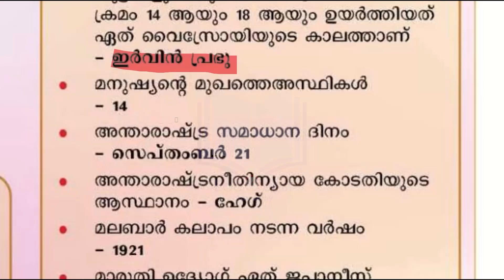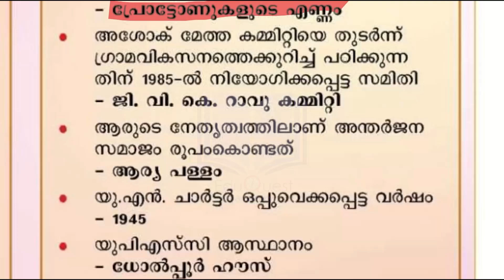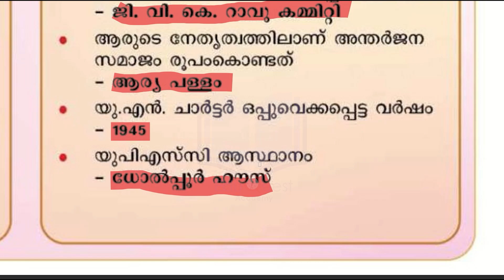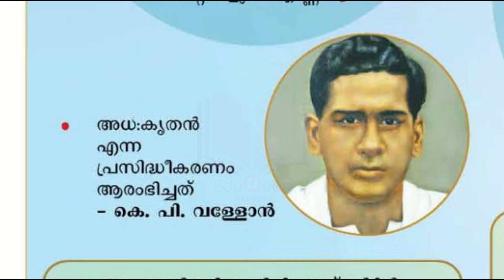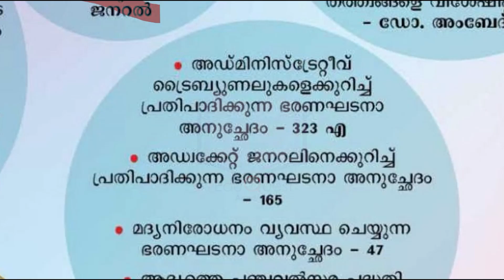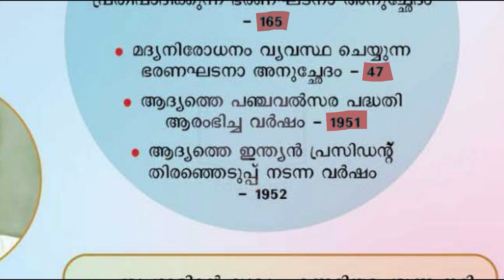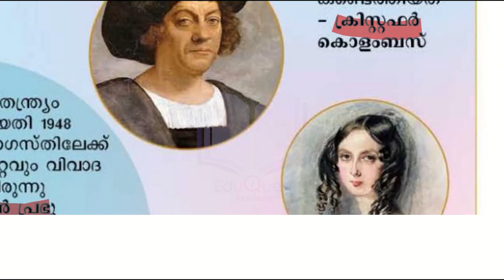പരീക്ഷയ്ക്ക് ചോദിക്കുന്ന 60+ ചോദ്യങ്ങൾ|LDC-LGS 2024|10th Prelims |KHADI LDC|LP-UP|FIREMAN